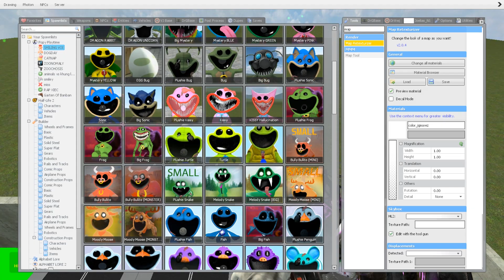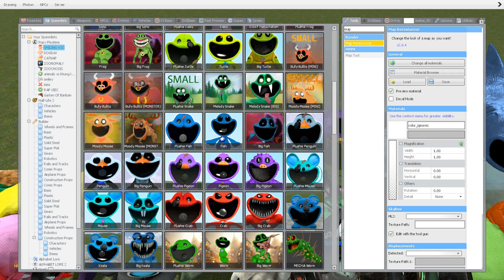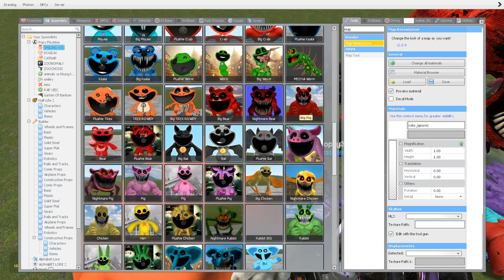BIG HOLE TOXIC WHO THE FASTEST ALL SMILING CRITTERS POPPY PLAYTIME CHAPTER 3 in Garry's Mod!